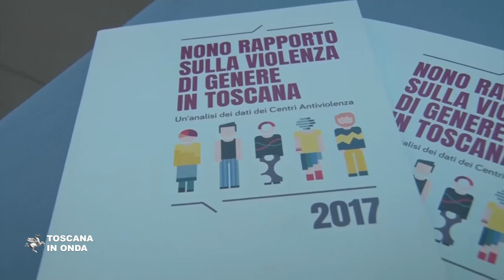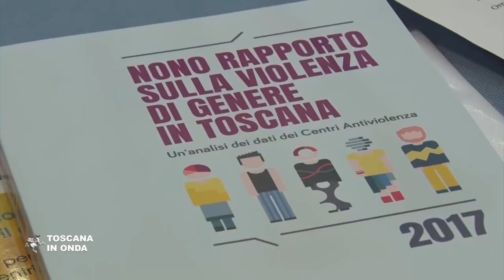In Toscana 101 donne uccise in dieci anni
L'analisi dei dati dell'Osservatorio Sociale della Toscana raccolti nel nono Rapporto sulla Violenza di Genere, presentato nella giornata dedicata alla lotta contro la violenza sulle donne. Per approfondimenti